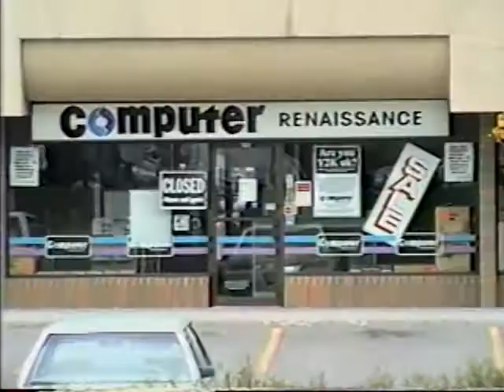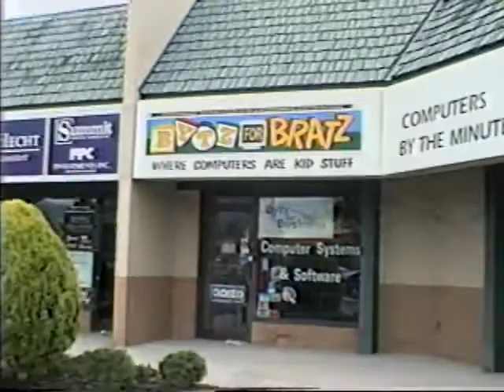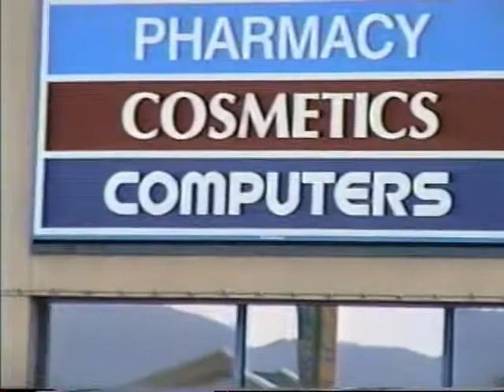Random filming in Kelowna ~1999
Was a school project of some sort. Originally filmed on VHS.